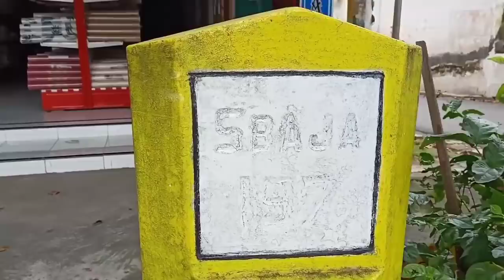INILAH TITIK NOL PONOROGO